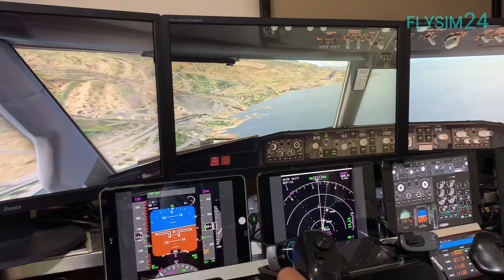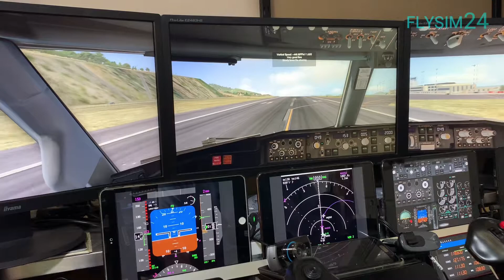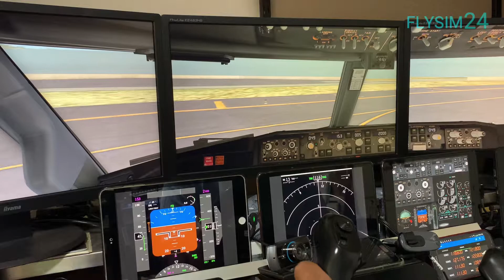Madeira (LPMA) Landing | X-Plane 11 | Zibo Mod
Madeira (LPMA) Airport - Landing Challenge
X-Plane 11.55r2 - Zibo Mod v3.49.16

One of the World’s Most Challenging Landings!
Recorded LIVE from X-Plane 11.55r2

Software:
Air Manager
AirTrack

Sceneries:
Orbx TrueEarth Great Britain South

Plugins:
JarDesign Ground handling
Better Pushback
Active Sky XP
SkyMaxx Pro
X-Vision
XP Realistic Pro
SAM Gateways
Global Forest
ZHSI / XHSI

PC Specs:
32GB DD4 RAM
500Gb SSD - 1TB HDD